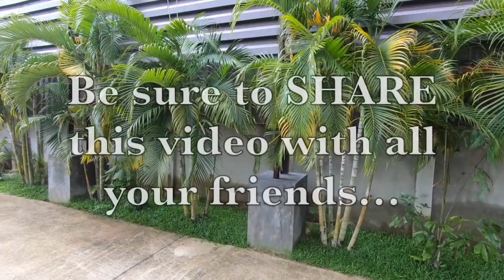Life in Thailand, You're never to Old!!!!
This video is about Life in Thailand, You're never to Old! Even though I'm old, I can still get outside and work in my yard, something I do enjoy. What would normally only take a healthy young man 4 or 5 hours has me out there all day long.